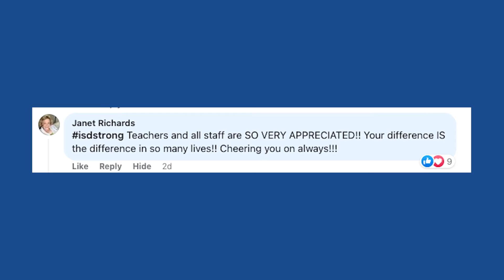Thank You, ISD Teachers!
Our isdstrong teachers motivate and inspire our students to grow and learn every day. Thank you for sharing photos, memories and positive messages celebrating TeacherAppreciationWeek!